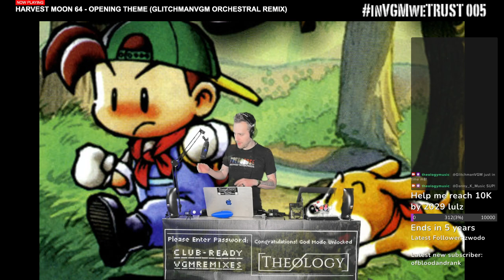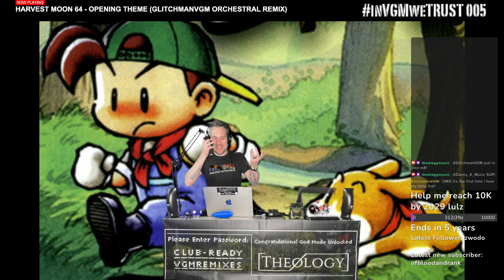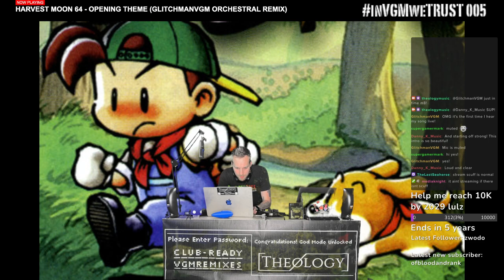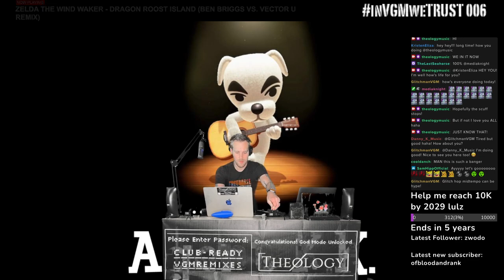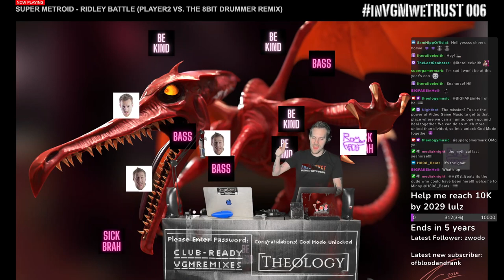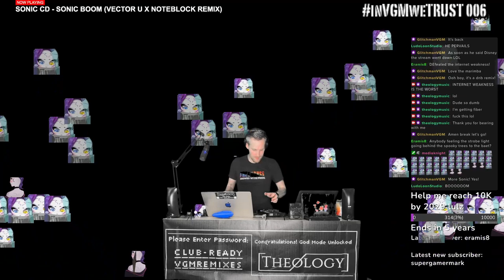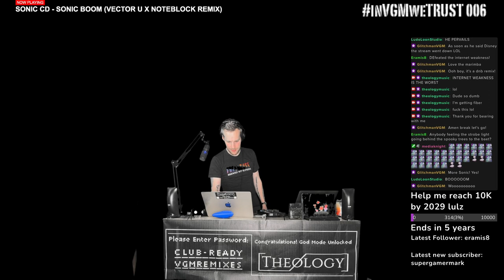inVGMweTRUST 006 (Monthly Video Game Remix Update) [House / Techno / Trance / Dubstep / Electro]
Here is episode 6! This stream went super well despite my computer just randomly not wanting to connect to the internet when I initially hit "Stream Now" on OBS. Lol. I reset my computer twice and then my router and all went well.

Tracklist:
1. Harvest Moon 64 - Opening Theme (@GlitchmanVGM Orchestral Remix)
2. Zelda the Wind Waker - Dragon Roost Island (@benbriggsmusic vs. @Vector_U Remix)
3. K.K. Slider - Agent K.K. (Theology Remix)
4. Super Metroid - Ridley Battle (@ProducerPlayer2 vs. @The8BitDrummer Remix)
5. Pokemon R/B/Y - Silph Co. Theme (@samhipp Remix)
6. Pokemon Heart Gold / Soul Silver - Ruins of Alph (Sam Hipp Remix)
7. Spiderman - The Spiderverse (Ariza's 90's vs. 60's Theme Remix)
8. Terreria - Ur Chat is Broken (Theology Remix)
9. Pokemon R/B/Y - Lavender Town (Sam Hipp Remix)
10. Zelda Ocarina of Time - Zelda's Lullaby (KIQMOTO Remix)
11. Sonic The Hedgehog - Marble Zone (Jolly//Pls Remix)
12. The Legend of Zelda Ocarina of Time - Prelude Of Light (Theology Vs. @DavidErickRamos Remix)
13. Minecraft Dungeons - Pit Fight (Theology Remix)
14. Mario Kart DS - DS Desert Hills (Player2 Remix)
15. Sonic 3 & Knuckles - Hydrocity Act 2 (Theology vs. @Hyper-Chan Remix)
16. Donkey Kong Country 2- Hot Head Bop (Medula Trance Remix)
17. Halo - Main Theme (Nicologik and Zephyr Remix)
18. Donkey Kong Country 2 - Stickerbush Symphony (Mental Remix)
19. Kirby - Ice Cream Island (Player2 Remix)
20. Diddy Kong Racing - T.T's Theme (Vector U X Player2 Remix)
21. Final Fantasy X - To Zanarkand (Sonique Remix)
22. Zelda Ocarina of Time - Forest Temple Theme (@itazura Remix)
23. Avatar - The Last Airbender (Vector U Remix)
24. Kingdom Hearts - This is Halloween (Theology Remix)
25. Zelda Ocarina of Time - Lost woods (Dress Up Town Drum 'n Bass Remix)
26. Sonic CD - Sonic Boom (Vector U X NoteBlock Remix)
27. Donkey Kong Country 2 - Mining Melancholy (@AlterLoy Remix)

Nathan Schlatter
Nathan Madsen
Taryn Trimble
SteelDragon8
Petrov Neutrino
BugCap2023
Anton Petersen
Kreatiph
Allen Brasch
E-rock Gundy